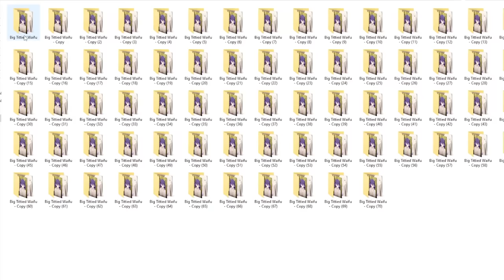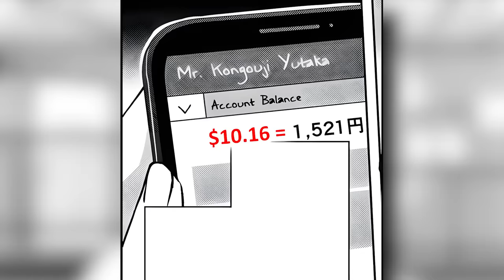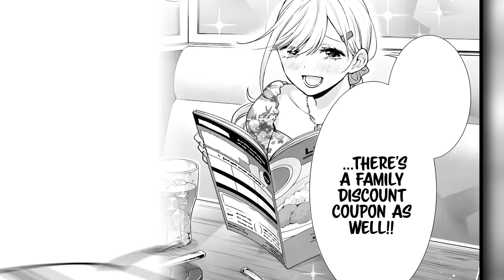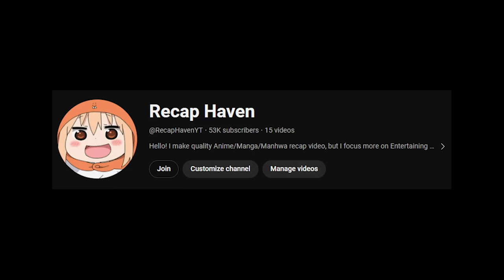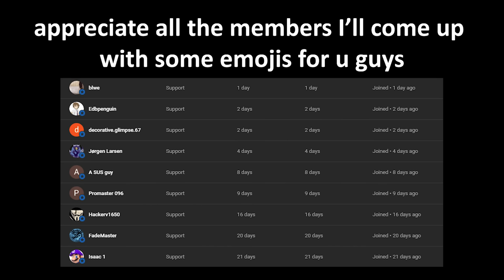(feet reveal) Boy Forced to Live with the Popular Girl After Being in Debt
Special 50K feet reveal

This romance story is about a gloomy guy who gets to live in the same house as the popular extrovert gyaru, and it all happened because the guy's family went into debt. So he moved in with the popular gyaru to save money, and slowly their relationship starts developing further and further.

*I DO NOT CLAIM ANY OF THE ART USED IN THE VIDEO

00:00 Intro
01:01 Diabetes
24:36 Feet Reveal/Outro